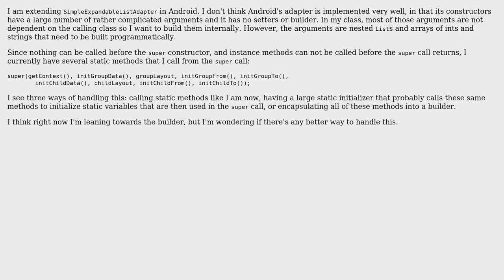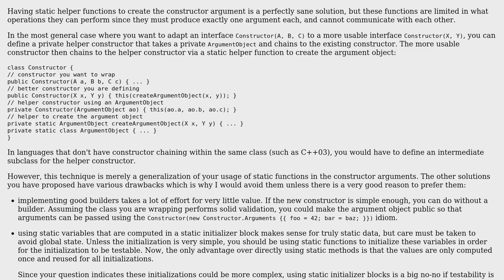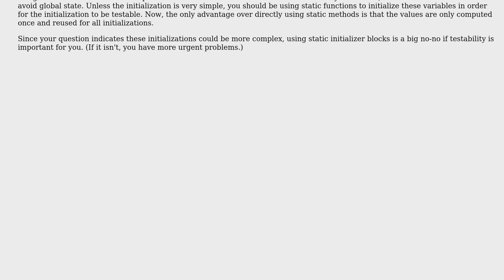Software Engineering: Is a large static initializer a code smell?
With thanks & praise to God, and with thanks to the many people who have made this project possible! You are responsible for your own actions.